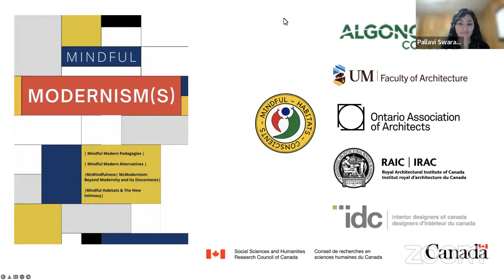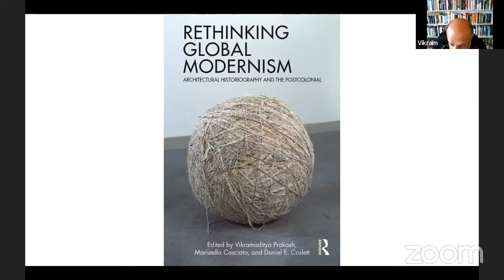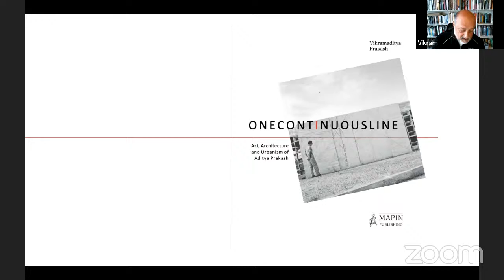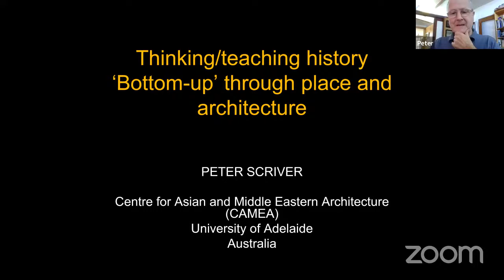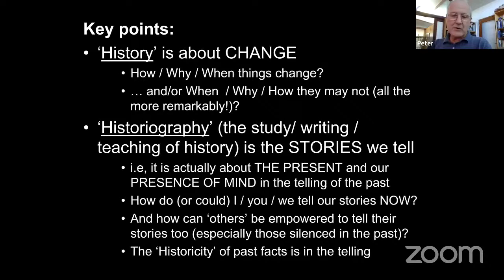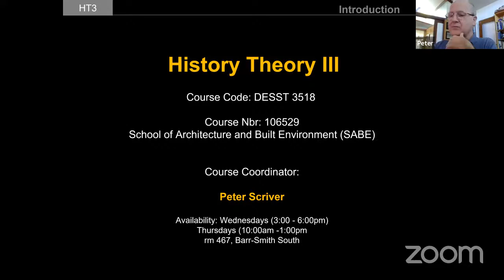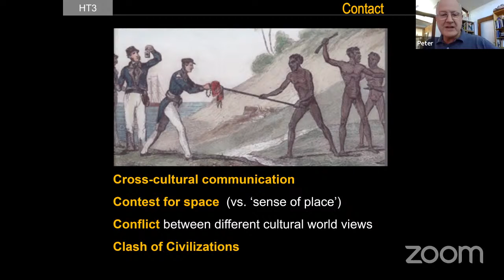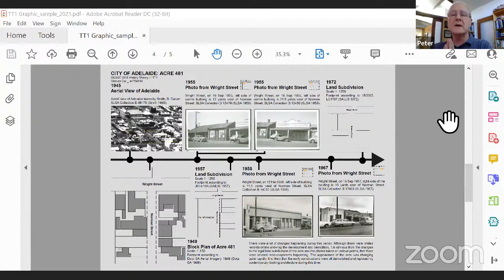Whose History? Peter Scriver and Vikramaditya Prakash